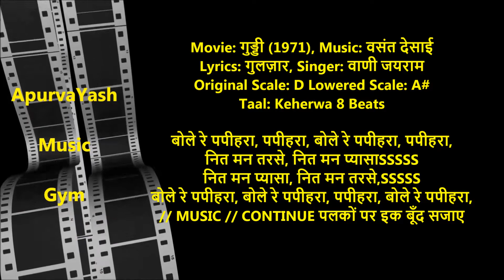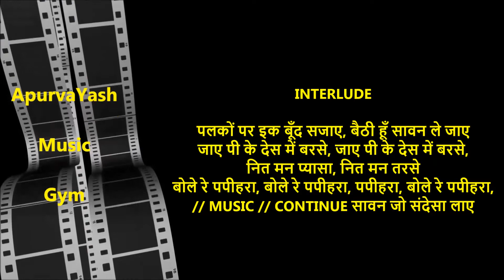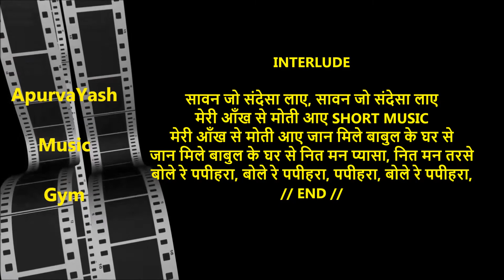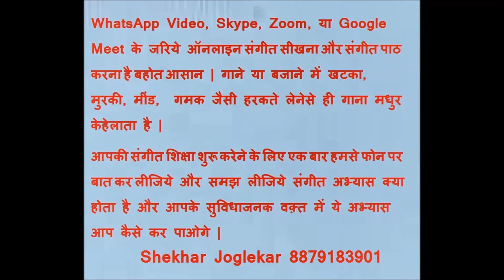Bole Re Papihara Karaoke Lyrics Scale Lowered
एक बार ये पूरा वीडियो शुरू से देखिये ये समझने के लिए के हम तार सप्तक के गं तक रियाज़ इस लिए करते है ताकि हमारे ऊपर के सुर ठीक ठीक लगने लगे - शुद्ध स्वर अभ्यास आरोह अवरोह Ascending Descending
एक बार ये पूरा वीडियो शुरू से देखिये ये समझने के लिए के हम तार सप्तक के गं तक रियाज़ इस लिए करते है ताकि हमारे ऊपर के सुर ठीक ठीक लगने लगे - रे कोमल अभ्यास आरोह अवरोह Re Komal Ascending Descending from counter 8:08
एक बार ये पूरा वीडियो शुरू से देखिये ये समझने के लिए के हम तार सप्तक के गं तक रियाज़ इस लिए करते है ताकि हमारे ऊपर के सुर ठीक ठीक लगने लगे - ग कोमल अभ्यास आरोह अवरोह Ga Komal Practice Ascending Descending from counter 11:21
एक बार ये पूरा वीडियो शुरू से देखिये ये समझने के लिए के हम तार सप्तक के गं तक रियाज़ इस लिए करते है ताकि हमारे ऊपर के सुर ठीक ठीक लगने लगे - म तीव्र अभ्यास आरोह अवरोह Ma Tivra Practice Ascending Descending Counter 8:25
एक बार ये पूरा वीडियो शुरू से देखिये ये समझने के लिए के हम तार सप्तक के गं तक रियाज़ इस लिए करते है ताकि हमारे ऊपर के सुर ठीक ठीक लगने लगे - ध कोमल अभ्यास आरोह अवरोह Dh Komal Practice Ascending Descending from counter 10:30
एक बार ये पूरा वीडियो शुरू से देखिये ये समझने के लिए के हम तार सप्तक के गं तक रियाज़ इस लिए करते है ताकि हमारे ऊपर के सुर ठीक ठीक लगने लगे - नि कोमल अभ्यास आरोह अवरोह Ni Komal Practice Ascending Descending from Counter 10:03